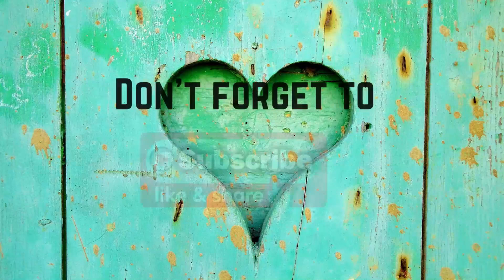Super Minds 1 Unit 0 Friends- Workbook page 8 (AUDIO)